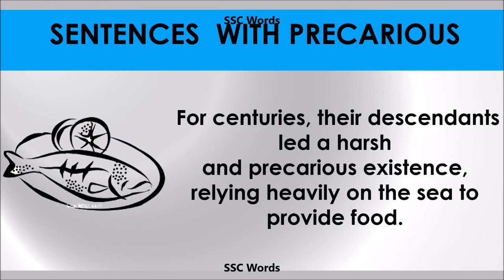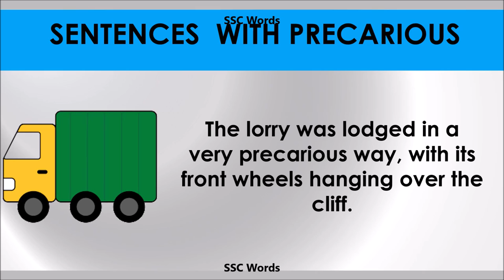Precarious - Improve English - Meaning and 5 sentences - GRE / CAT / GMAT word - SSC Words